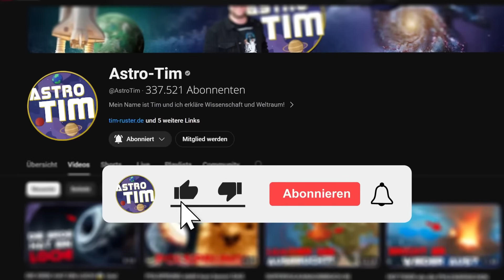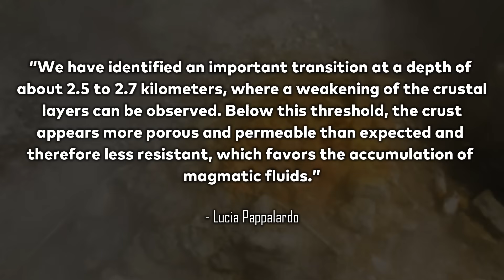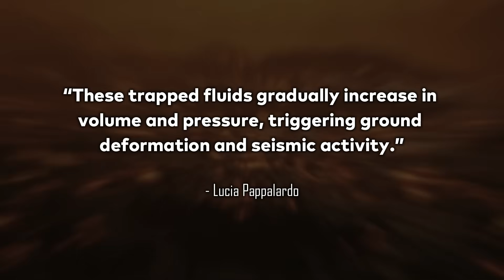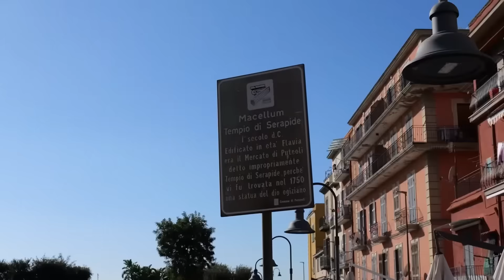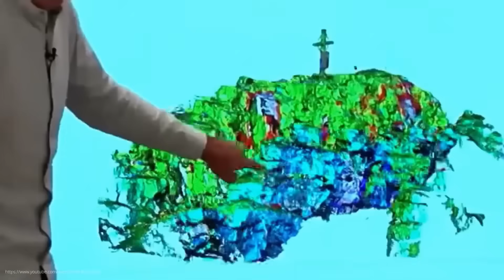REASON FOR HIGH VOLCANIC ACTIVITY discovered in Italy!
Scientists have discovered a previously unknown weak spot beneath the Campi Flegrei supervolcano – and it could change everything! At a depth of around 2.5 kilometers, they found a porous, permeable zone that serves as a reservoir for magmatic fluids. This discovery could explain why the region is repeatedly shaken by earthquakes and why the ground there rises and falls. This is exactly what is happening again at the moment: a 3.2 magnitude earthquake may even have caused damage in Pompeii! What does this new finding mean for the risk of an eruption? And how do discoveries like this help us better understand supervolcanoes around the world? In this video, you'll learn all about Europe's most explosive hotspot and the fascinating research findings from beneath Naples. Be sure to stick around until the end – it's explosive!